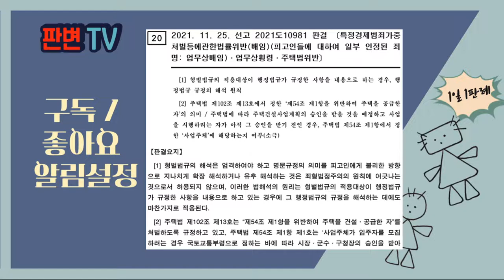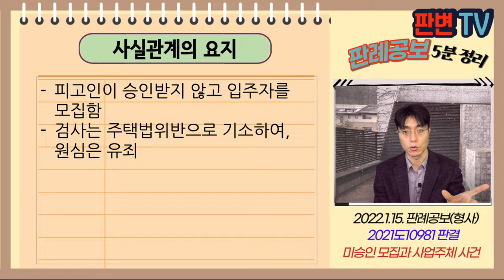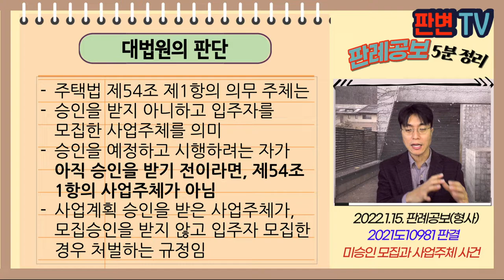미승인 모집과 사업주체 사건 [22.1.15.자 판례공보(형사)]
미승인 모집과 사업주체 사건
별 2개

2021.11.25. 선고 2021도10981 판결
주택법위반

파기환송

적용법령
주택법

제102조(벌칙) 다음 각 호의 어느 하나에 해당하는 자는 2년 이하의 징역 또는 2천만원 이하의 벌금에 처한다. 다만, 제5호 또는 제18호에 해당하는 자로서 그 위반행위로 얻은 이익의 50퍼센트에 해당하는 금액이 2천만원을 초과하는 자는 2년 이하의 징역 또는 그 이익의 2배에 해당하는 금액 이하의 벌금에 처한다.
13. 제54조제1항을 위반하여 주택을 건설ㆍ공급한 자(제54조의2에 따라 주택의 공급업무를 대행한 자를 포함한다)

제54조(주택의 공급) ① 사업주체(「건축법」 제11조에 따른 건축허가를 받아 주택 외의 시설과 주택을 동일 건축물로 하여 제15조제1항에 따른 호수 이상으로 건설ㆍ공급하는 건축주와 제49조에 따라 사용검사를 받은 주택을 사업주체로부터 일괄하여 양수받은 자를 포함한다. 이하 이 장에서 같다)는 다음 각 호에서 정하는 바에 따라 주택을 건설ㆍ공급하여야 한다.

피고인이 승인받지 않고 입주자를 모집함
검사는 주택법위반으로 기소하여, 원심은 유죄

“제54조제1항을 위반하여 주택 공급한 자”의 의미
사업주체에는 미승인업체도 포함되나?

주택법 제54조 제1항의 의무 주체는
승인을 받지 아니하고 입주자를 모집한 사업주체를 의미
승인을 예정하고 시행하려는 자가 아직 승인을 받기 전이라면, 제54조 1항의 사업주체가 아님
사업계획 승인을 받은 사업주체가, 모집승인을 받지 않고 입주자 모집한 경우 처벌하는 규정임

실무활용
법률조항은 꼼꼼하게 잘 봐야하고,
행정법규가 처벌규정에 포함된 경우
의무 주체가 누구인지 꼭 살펴야 함